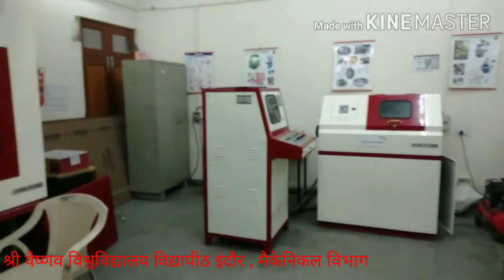Shri Vaishnav Vidyapeeth Vishwavidyalaya,Mechanical Engineering Department, Indore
Shri Vaishnav Vidyapeeth Vishwavidyalaya , SVVV, Mechanical Engineering Department , Indore